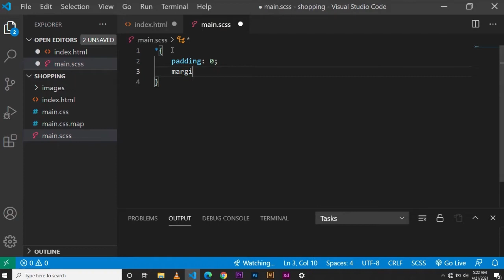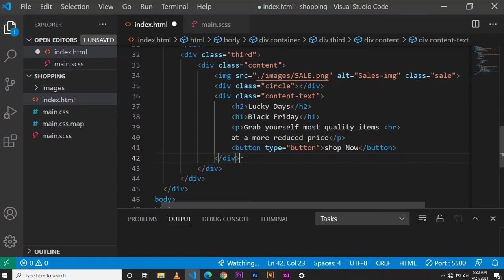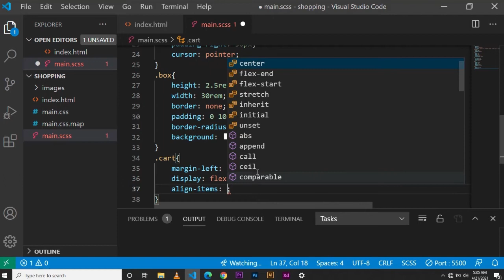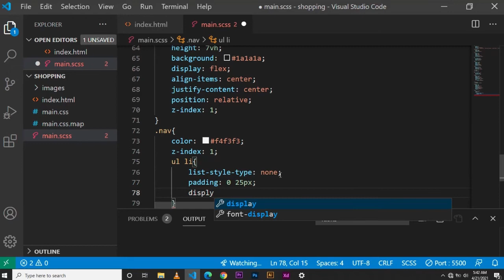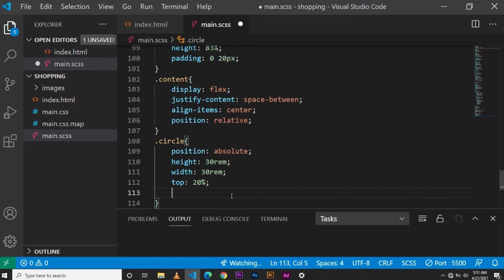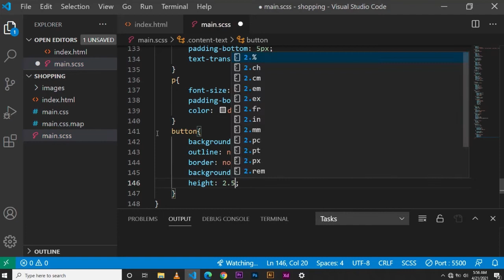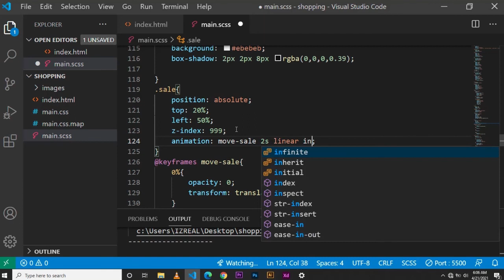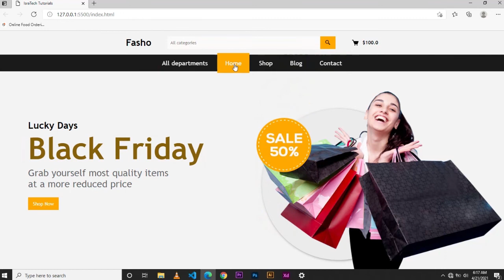How to make e-commerce website step by step 2024 | HTML & SASS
In this video i will show you how to make a an e-commerce website landing page with HTML and SASS (CSS) step by step.

Please let me know through the comment box if you want this design files
(XD Design File and Source Code File)